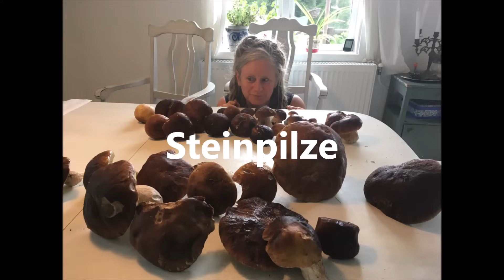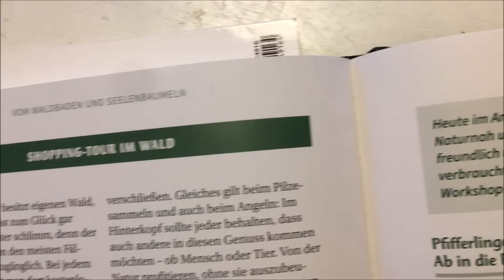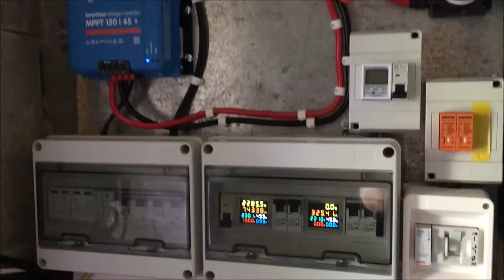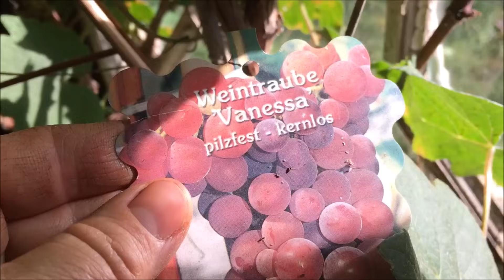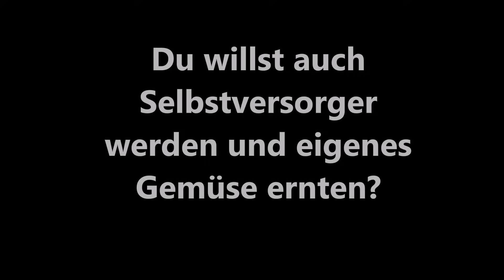Selbstversorgung statt Supermarkt - geht der Plan auf?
Selbstversorgung ist ein Weg - wie weit wir inzwischen gekommen sind, zeige ich euch hier.

Heute: Selbstversorgung statt Supermarkt - geht der Plan auf?

Selbstversorgerfamilie, Selbstversorger, Selbstversorgerhaus, Tierhaltung, Pferde, Gewächshaus, Bauernhof, Gemüsegarten, Permakultur, Alternative Energie, Blockhausbau, Upcycling und Auswandern nach Schweden sind unter anderem unsere Kanal Themen.

UNSERE EMPFEHLUNGEN FÜR EUCH:
Hier könnt ihr unser neues Buch „Stadt, Land, Selbstversorger“ bestellen:

(bezahlte Links)

► UNSERE VIDEOAUSRÜSTUNG:

Schnittprogramm meistens

► FILME

Eine sehr geringe Provision über jeden Verkauf hilft uns, unseren Kanal mit zu finanzieren.
Vielen Dank! Es kommen da durch keine Extrakosten dazu !